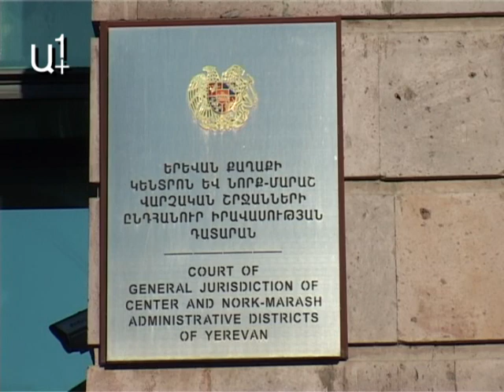Թամամյանին ազատազրկեցին չորս տարով